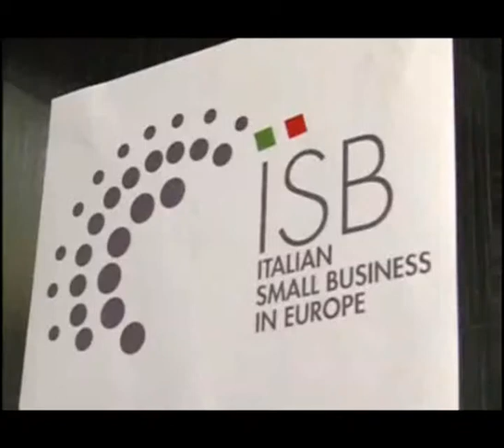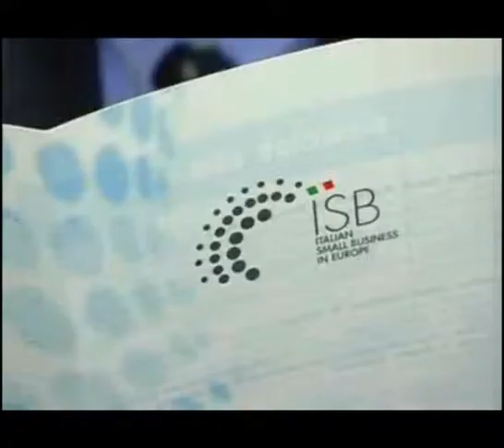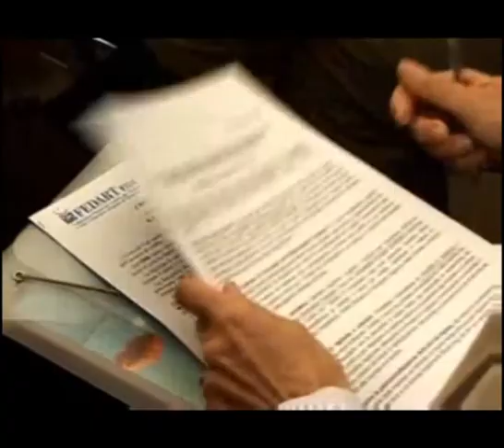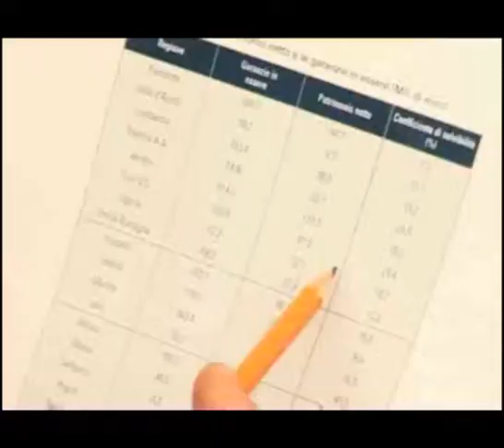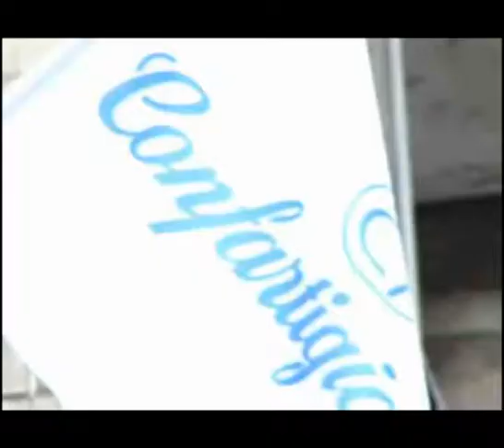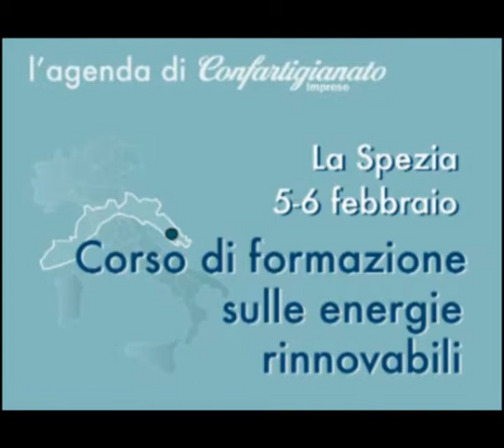Web Tg Confartigianato - 1.2.10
TG@ è il web tg di Confartigianato Imprese. Pubblicato ogni lunedì pomeriggio sul sito ufficiale della Confederazione viene riproposto su YouTube la settimana successiva. In questo numero le novità sulla nascita di Italian Small Business in Europe, sulle proposte dell'autotrasporto per la riforma del Codice della strada, sulla presentazione del rapporto annuale di Fedart Fidi e sulla campagna tesseramento 2010 di Confartigianato Imprese.